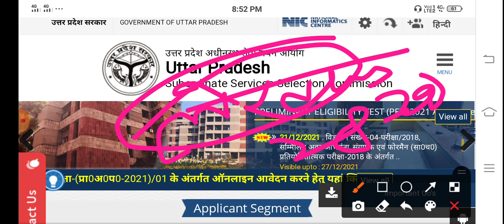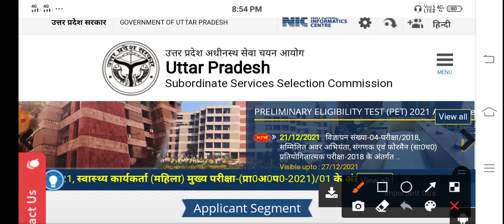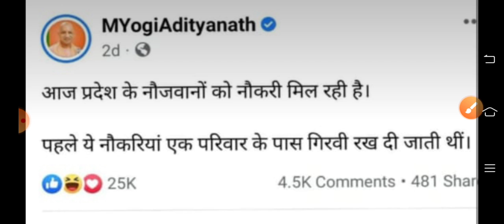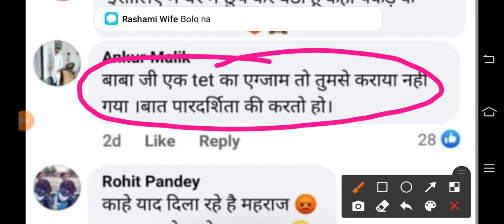Upsssc Latest Updates Today | Lekhapal Bharti notification information | AGTA Notification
Lekhapal Bharti notification information
AGTA Notification
Upsssc Latest News Today